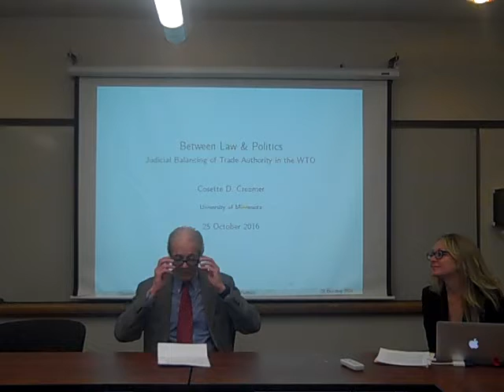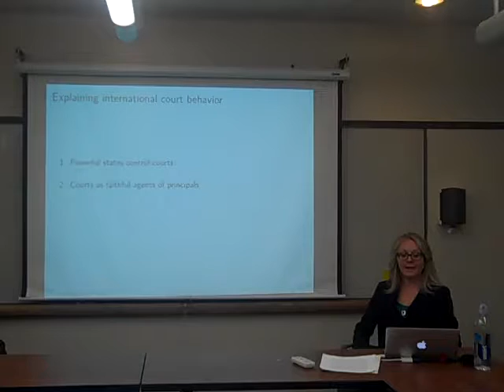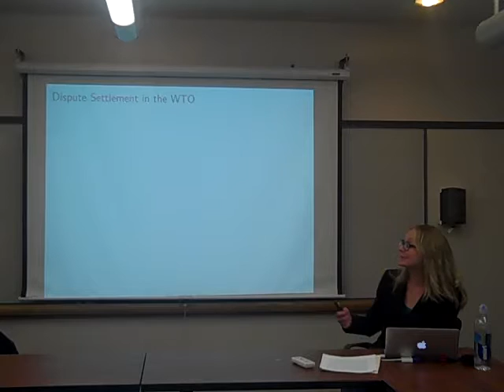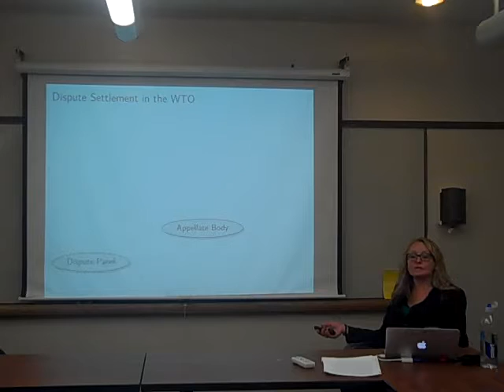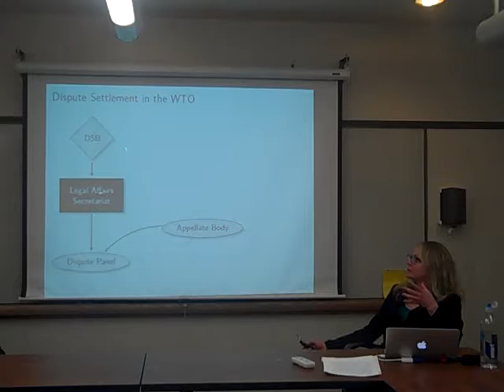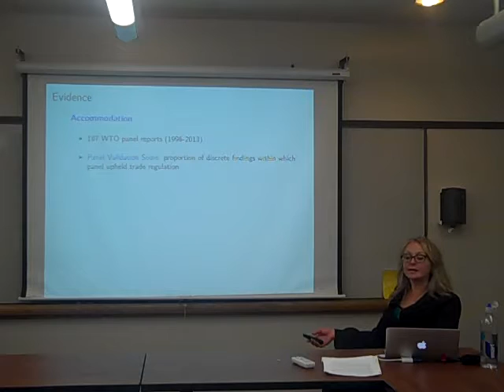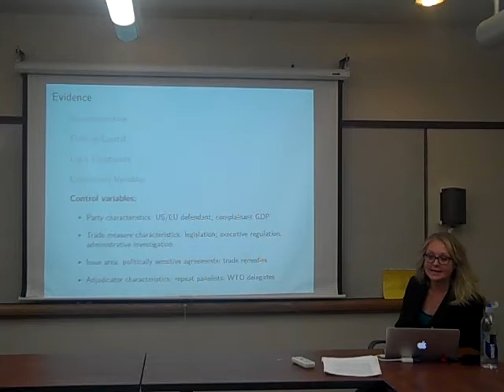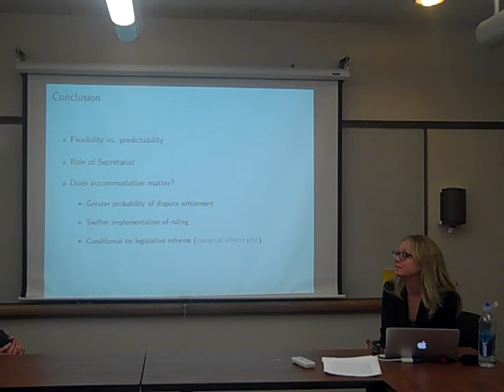Between Law & Politics: Judicial Balancing of Trade Authority in the WTO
Presented by:  Cosette Creamer, Department of Political Science,

The judicial bodies of the World Trade Organization (WTO) operate virtually free from direct government influence. Yet they are also politically savvy and at times conform their rulings to the preferences of member states. Drawing from original data, this talk demonstrates how dispute panels tend to signal less deference to governments' regulatory choices-asserting international authority over a vast range of policy areas-only when they enjoy relatively greater support among the membership as a whole. In this way, dispute panels balance greater legalism and predictability within the trade regime against continued flexibility for governments.